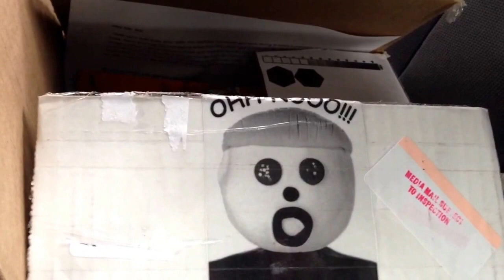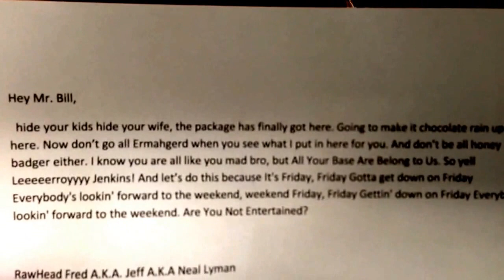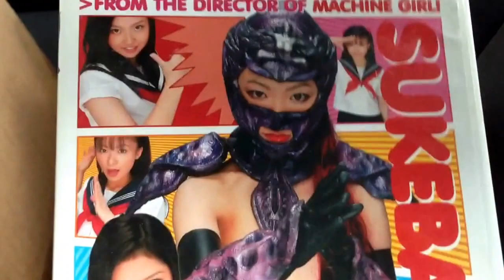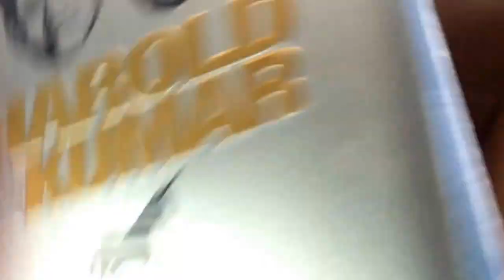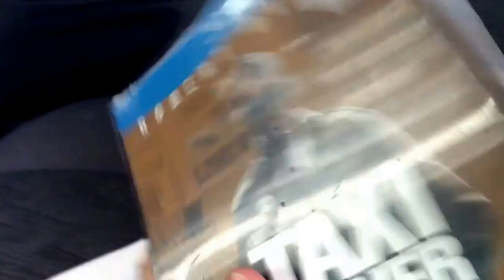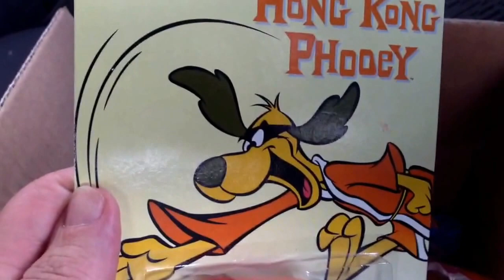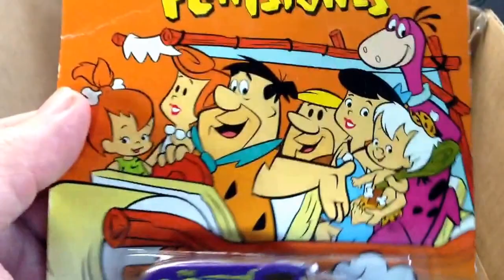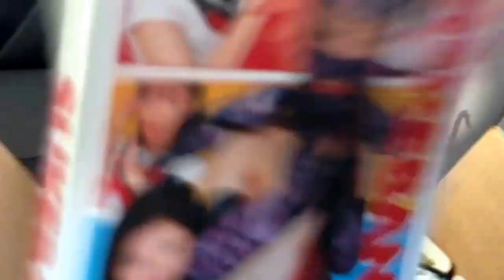Awesome package from 74poker!